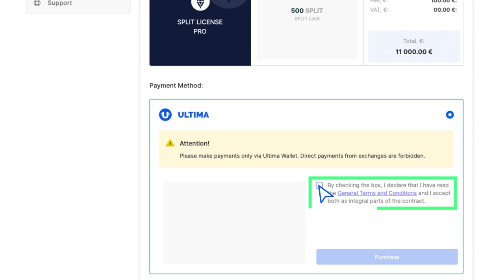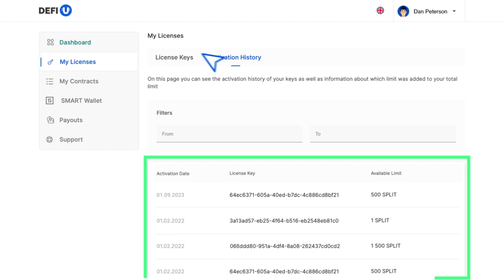Bagaimana Cara Membeli Split License?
Dalam tutorial ini, kami akan menjelaskan kepada Anda tentang cara membeli SPLIT License di situs produk DeFi-U dengan token Ultima.